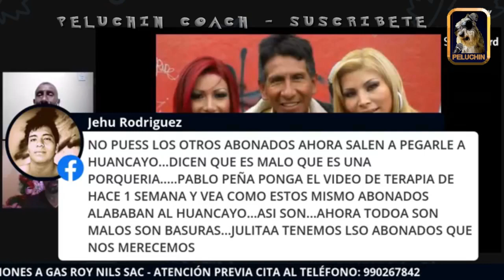HUANCAYO 0 - 2 COQUIMBO : TIO "12 DE 12" CORREA Y SANDRO CENTURION OPINAN DEL PARTIDO Y MAS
BRUTALIDAD
SILVIO VALENCIA
SANDRO CENTURIÓN
GONZALO NUÑEZ
MAICOL VASQUEZ
ELEJALDER GODOS
EXITOSA DEPORTES
POLEMICA DEPORTIVA
BEST CABLE SPORTS
HUANCAYO 0 - 2 COQUIMBO